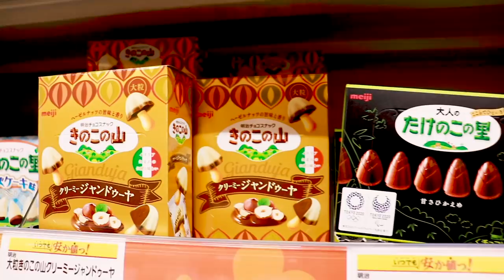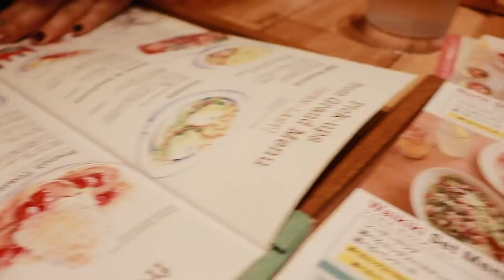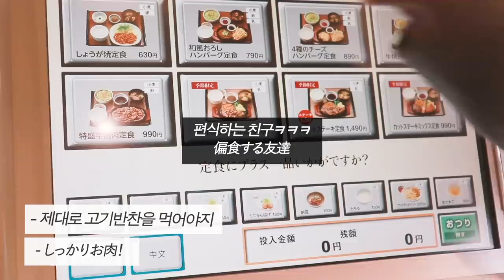(후쿠오카 맛집추천) 이치란라멘/스키야키/디저트카페/야요이켄 【福岡旅行】 外国人にオススのグルメ・レストラン♪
2주 전에 다녀온 후쿠오카 맛집 영상입니다 !
외국인에게 인기가 많은 맛집을 다녀왔어요 : )
대부분 체인점이니 일본 여행 가시면 한 번 가보시는 것도 괜찮을 것 같아요!

福岡旅行ももう2週前ですね！
外国人にオススメの人気レストランです！

1.이치란 라멘
2. 샤브젠
3. 애그엔띵스(19.3.10 텐진점 폐점)
4. 야요이켄